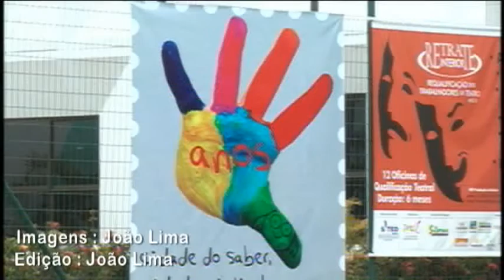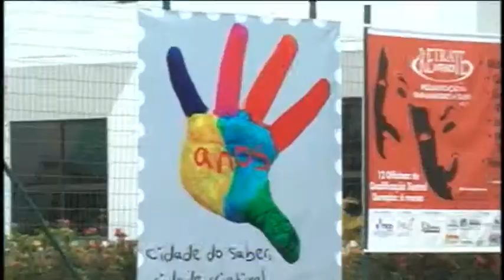Aniversário de 5 Anos da Cidade do Saber.flv